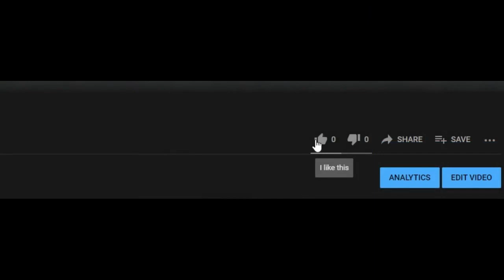Jak Dołączyć do Hypixel? I O co Tu Chodzi!??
Witam w odcinku opisującym cały server Hypixel, jak się okazuje nie każdy wie jak zrobić tak prostą czynność jak dołączyć, dlatego powstał ten film! Dowiecie się jak dołączyć i co tu można robić!
Oto ip:
mc.hypixel.net